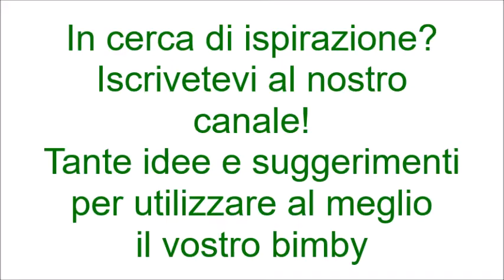Granita alla menta per bimby TM6 TM5 TM31 TM21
dosi per 4 bicchieri

400 g di cubetti di ghiaccio
qualche fogliolina di menta